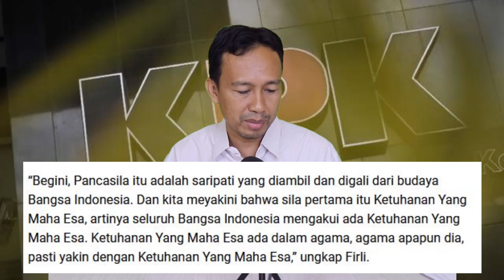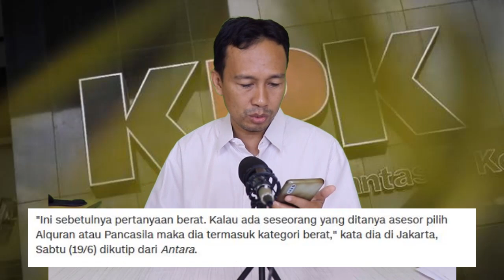PILIH PANCASILA ATAU AL QUR'AN, TERNYATA INI JAWABANNYA MENURUT BKN, FIRLI BAHURI VS NOVEL BASWEDAN